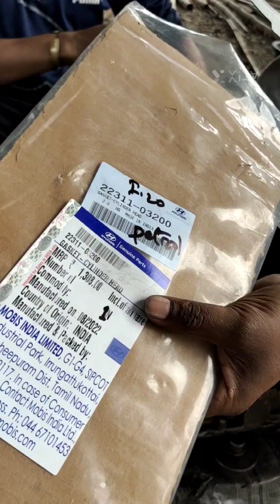Hyundai grand i10 petrol engine assemble